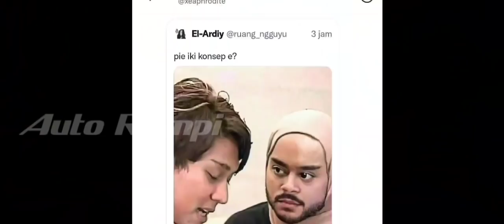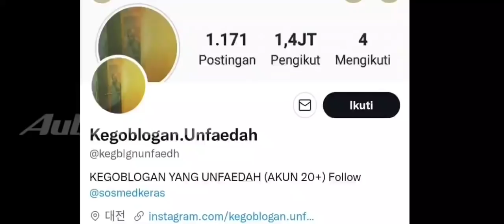Semua Fans Hawatir Terkait Ramalan Sang Pawang Hujan Ini - Hidup Lesti Bakal Menghawatirkan